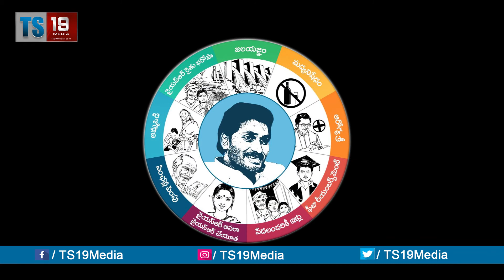Big Shock To Jagan Government Regarding Capital Issue || YS Jagan || YCP || TS 19 MEDIn |A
TS 19 MEDIA
Entertainment channel …..
 Hi everyone….We are here to entertain you with the Best Videos…….This channel your number one stop for the fits career mode……
 If that sounds good like something you would enjoy……

 With the Genres :

 Private album songs
 Fun express entertainment program
 Telugu movies
 Comedy scenes (Telugu movie)
 Telugu audio launches
 Success meet
 Telugu movie opening
 Health Program
 Devotional program
 Telugu Devotional songs
 International magic programs
 Fun videos
 Actor and actress interviews
 Actresses. photography
    other events